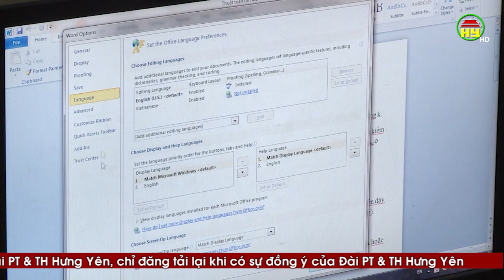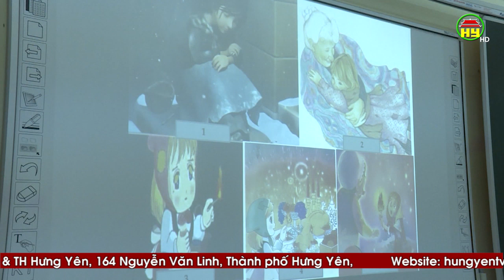Lúng túng trong quản lý học sinh sử dụng điện thoại di động